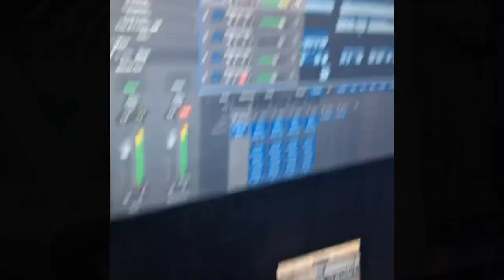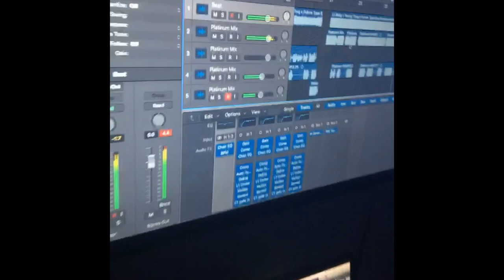Ogunseye x SackCity Scoota x On My Level